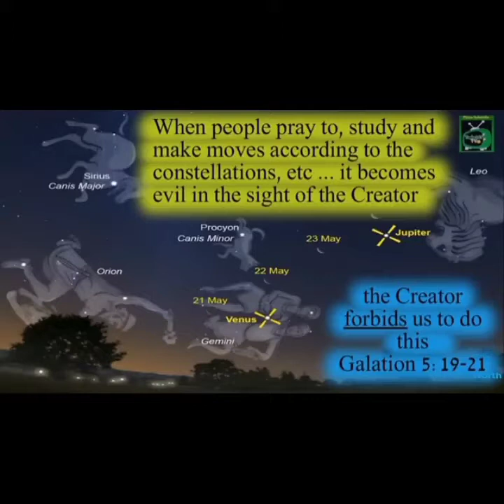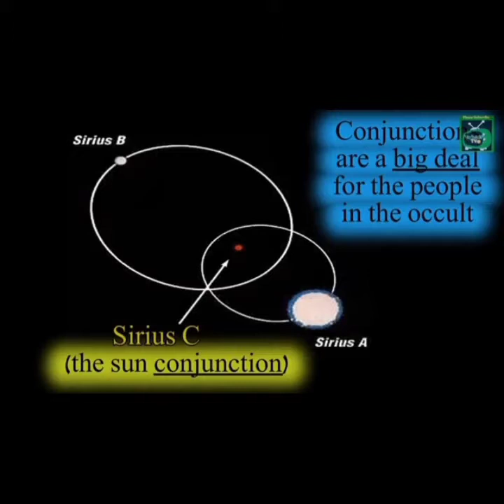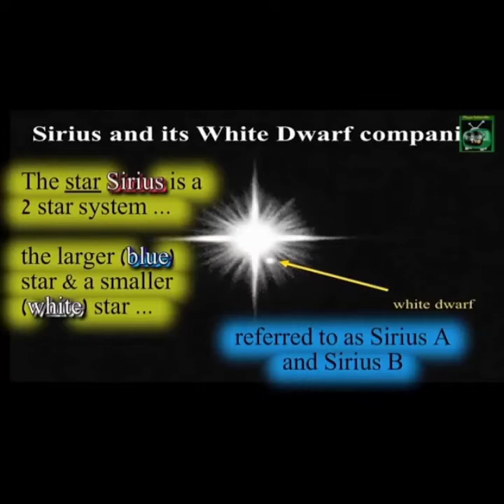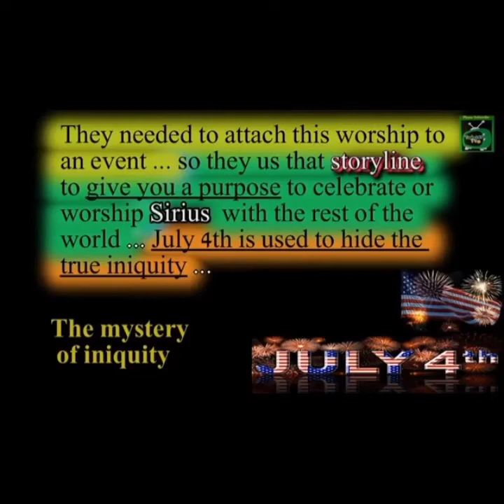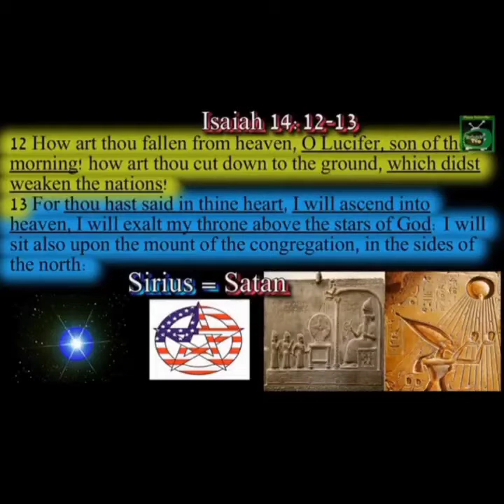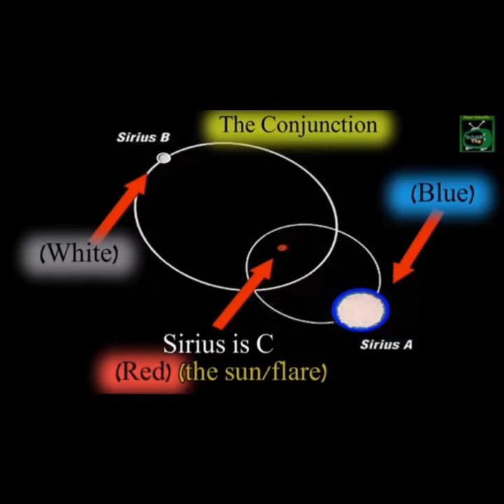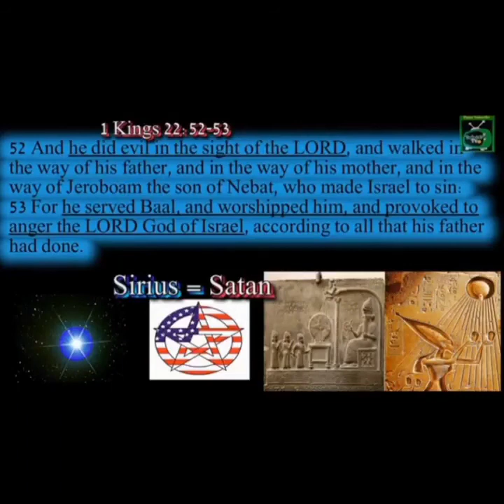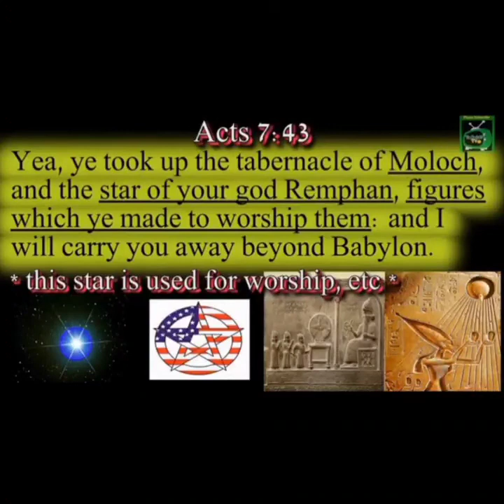July 4th. the worship of baal